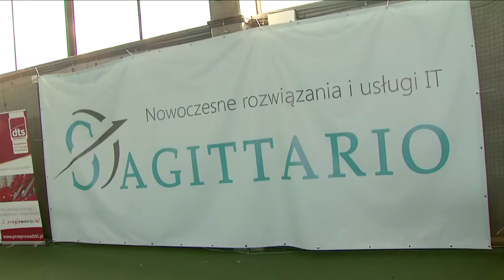Akademia Badmintona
Relacja z zawodów